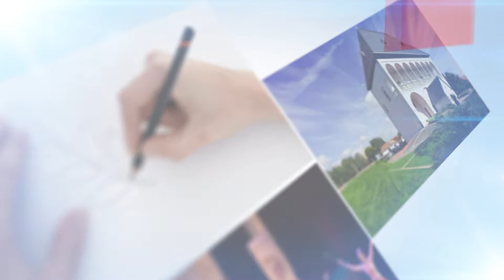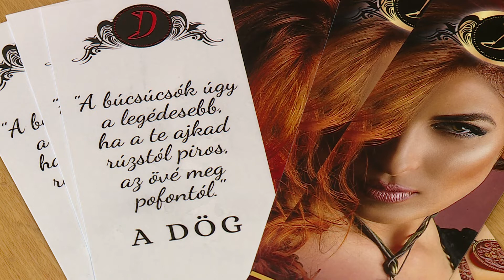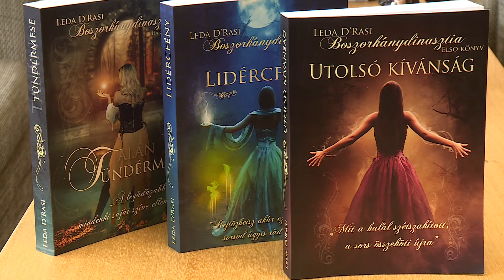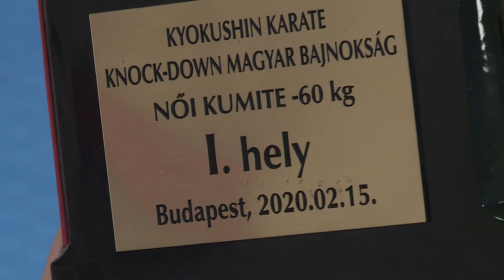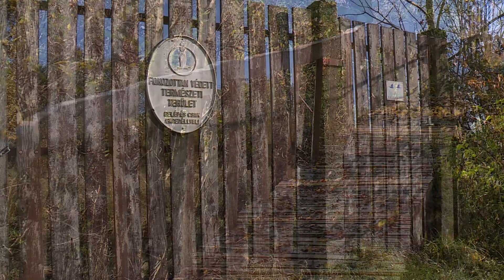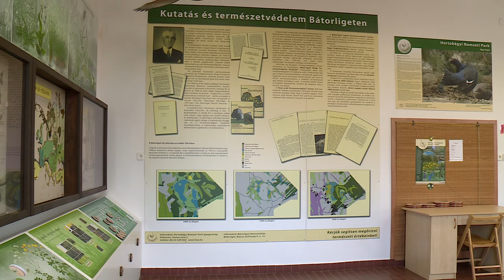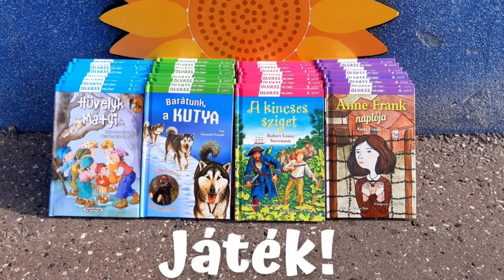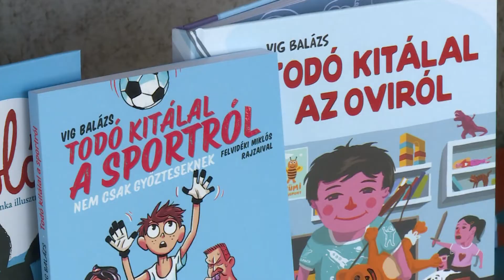Kulturális Magazin 2020.10.30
Kulturális magazin, 2020. október 30.
1. LÉDA D’RASI A DUGONICS ANDRÁS IRODALMI DÍJ NYERTESE
BOSZORKÁNYOKKAL KERÜLT AZ ÉLRE
GYARAPODOTT A FANTASY-IRODALMI KÍNÁLAT: KÖNYVEKET KAPOTT A FELNŐTT RÉSZLEG
Először ítélték oda az arra érdemeseknek 2020-ban a Dugonics András Díjat. Dugonics András piarista szerzetes, író, egyetemi tanár volt. Dugonics András íróként elbeszélő költeményekkel lépett fel. Első regényét, az Etelkát 1788-ban bocsátotta közre, ez a prózában írt műve tette országosan ismert íróvá. A könyvet néhány éven belül még kétszer kiadták. Az úri olvasóközönség lelkesedéssel forgatta, maga az Etelka név is divatba jött. Az Etelka a magyar regény születésének időszakában íródott, ennek a folyamatnak vitathatatlanul fontos része volt. Léda D’Rasi eddig megjelent munkái elismeréséül az Etelka díjat is magáénak tudhatja. Az írónő egy néhány könyvből álló csomagot ajándékozott a városi könyvtárnak. A következő bejátszásban kitérünk arra is, hogy volt-e olyan boszorkányper, amely Nyírbátorhoz kapcsolható.
LÉDA D’RASI, ÍRÓNŐ
DR. BÁTHORI GÁBOR,TÖRTÉNÉSZ

2. KARATE A II-ES ISKOLÁBAN
MÁR EGY ÉVE ÚJ HELYEN EDZENEK A BÁTORI KARATE EGYESÜLET TAGJAI. IGAZÁBÓL EKKOR TALÁLTAK OTTHONRA.
KARCZUB MIKLÓS, EGYESÜLETI ELNÖK, BÁTOR KARATE SE

3. BÁTORLIGETI ŐSLÁP
70 éve nyilvánították védett területté a Bátorligeti Őslápot. A mai műsorban az ősláppal kapcsolatos legfontosabb információkat szeretnénk átadni, illetve megmutatni önöknek.
HABARICS BÉLA, TÁJEGYSÉGVEZETŐ
HORTOBÁGYI NEMZETI PARK IGAZGATÓSÁG
Foto: HABARICS BÉLA
KÉRY PÉTER: Mesél a Bátorligeti Ősláp / részlet a filmből /
KÉRY PÉTER: A Bátorligeti -Nagy-legelő növényvilága / részlet a filmből /

4. OKTÓBER 26-A VOLT AZ ISKOLAI KÖNYVTÁRAK VILÁGNAPJA
Még csak két hónapja működik az élménysuli Nyírbátorban, és megvalósítandó céljaik egyike az természetesen, hogy saját iskolai könyvtárat hozzanak létre. Egyébként hétfőn, október 26-án volt az Iskolai Könyvtárak Világnapja.
KARÁSZI CSILLA, INTÉZMÉNYVEZETŐ, LMA NYÍRBÁTORI TAGINTÉZMÉNY